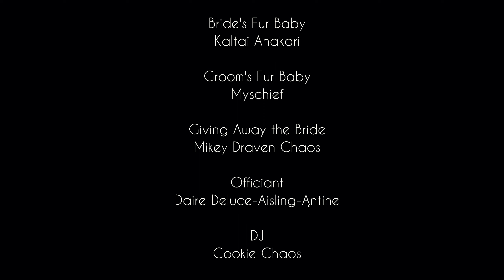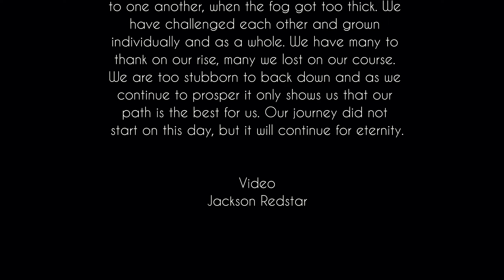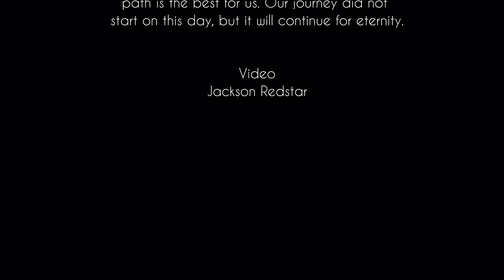The Wedding of Lusifer and Valauntis in Second Life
Maid of Honor
Corvid Macabre

Best Fur
Cookie Chaos

Bride's Fur Baby
Kaltai Anakari

Groom's Fur Baby
Myschief

Giving Away the Bride
Mikey Draven Chaos

Officiant
Daire Deluce-Aisling-Ąntine

DJ
Cookie Chaos

Photographers
Ember Darling Antine Padlock
Ren

Event Planning
Iora Fiáin Events

Our journey did not begin on this day, it began
years ago. Small one on one roleplays that set
the path that we currently walk. An adventure
around each and every corner, some new faces so
old. Challenges that nearly broke us. We
stumbles in the dark, and bathed in the light.
No one is perfect, and we certainly are not an
exception to the rule. We have been guided back
to one another, when the fog got too thick. We
have challenged each other and grown
individually and as a whole. We have many to
thank on our rise, many we lost on our course.
We are too stubborn to back down and as we
continue to prosper it only shows us that our
path is the best for us. Our journey did not
start on this day, but it will continue for eternity.

Jackson Redstar